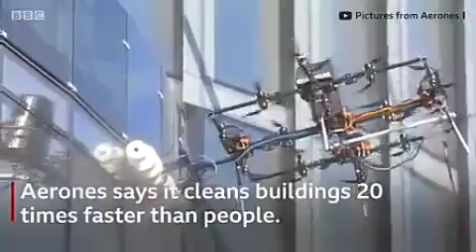❤️Cool tips and hacks 2022 😭 Tech hacks Technology 😭 ❤️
Learn daily new hacks , new techniques, new methods
Nobody told me this | Learn life hacks daily
HOW TO
tech skills daily
New methods
new tech hacks
new life hacks
new tricks
DIY